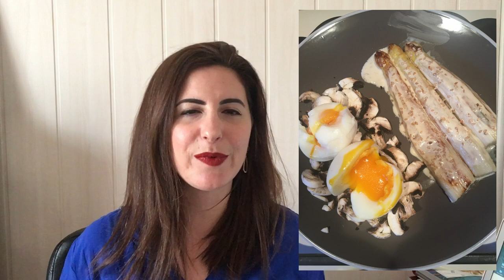RECETTES : L'asperge blanche se déhanche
👉🏼 Playlist ‘Recettes légères’ : RECETTES : L’asperge blanche se déhanche

Vous souhaitez mincir avec plaisir ? Vous êtes une entreprise ? un salarié ? ou bien étudiant ? Et souhaitez adopter une meilleure alimentation et hygiène de vie ? 👉🏼 Rendez-vous sur mon site internet

🍑 L’asperge est le légume phare du printemps ! 🍑

🍑 Mangez-vous souvent des asperges ? 🍑

🍑 Dans cette nouvelle vidéo, découvrez les intérêts nutritionnels de l’asperge blanche et surtout ses bienfaits durant cette saison printanière. 🌼

🍑 Je vous propose également 3 recettes autour de celle-ci. 😋

🍑 Des recettes RAPIDES, SIMPLES et DIÉTÉTIQUES ! 🍑

🍑 Ses intérêts nutritionnels :
👉🏼 Très bon pour la santé et bénéfique pour le vieillissement cellulaire.
👉🏼 Riche en antioxydant qui va permettre la réduction du stress oxydatif.
👉🏼 Richesse en vitamine B9 qui est une vitamine qui intervient dans la synthèse de l’ADN.
👉🏼 Très pauvre en calories.
👉🏼 Riche en eau et en fibres.
👉🏼 Fort pouvoir diurétique.

🍑 L’asperge blanche est donc un très bon allié minceur ! 🍑

🍑 Voici mes 3 recettes avec de l’asperge blanche :

1 : 4 VERRINNES : 2 pommes de terre, 1 échalote, crème liquide 30%, persil, sel et poivre.

2 : GRATIN AVEC BÉCHAMEL DIÉTÉTIQUE : 15 g de Maïzena®,300 ml de lait et 30 g de parmesan.

3 : ASPERGE SAUCE COCO : crème de coco, graines de sésame, huile de coco.

🍑 Enfilez votre tablier, votre toque de cuisine et régalez-vous bien ! 🍑
👉🏼  Partagez-moi vos réactions après avoir testé ces recettes dans les commentaires de cette vidéo.

🍑 Avez-vous vu mes recettes autour du poisson ? 🐟

👩🏼‍🍳 Cook and tell me what you think about it 🍑